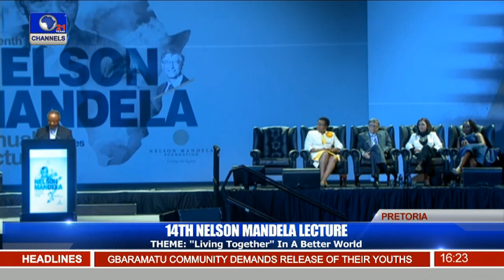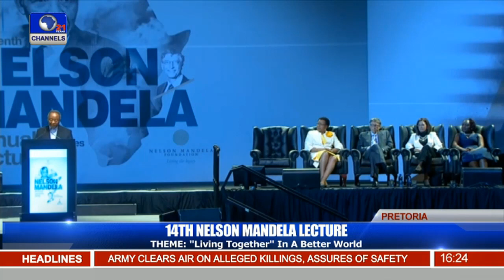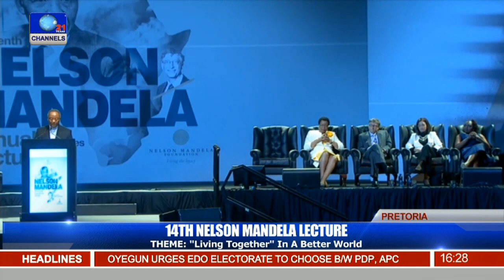14th Nelson Mandela Lecture Pt 3